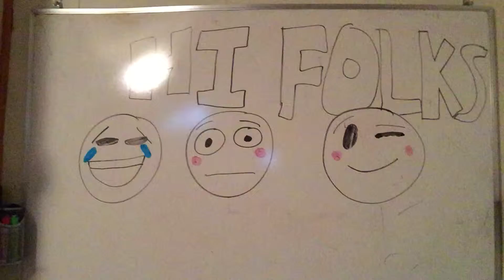I have no idea!!!